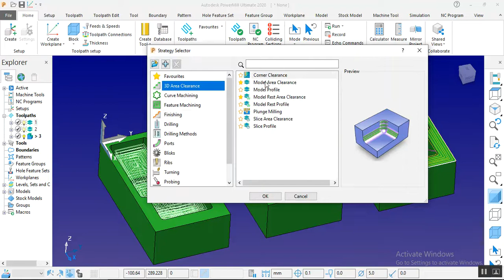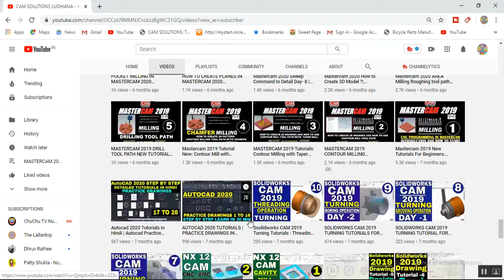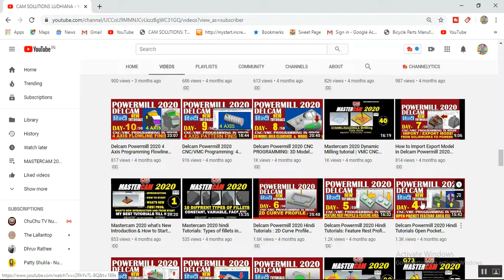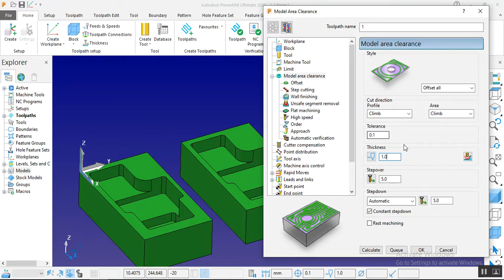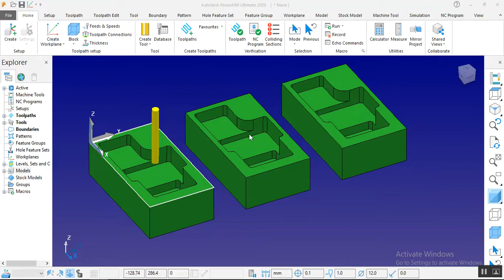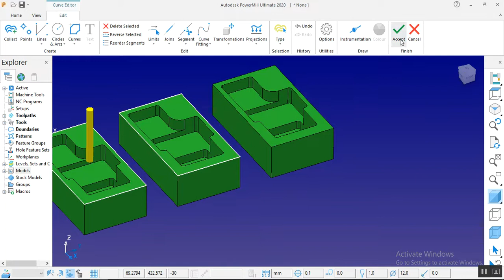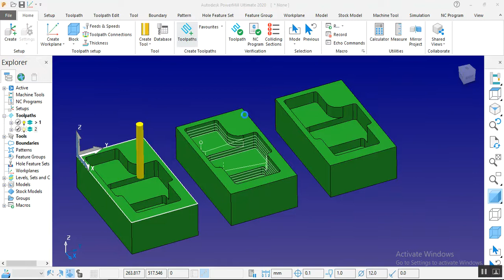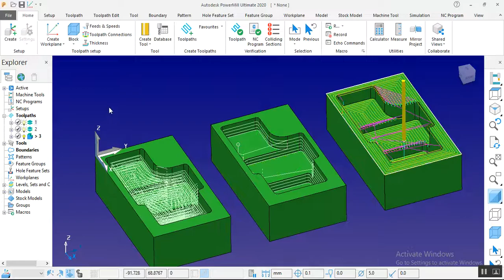Powermill Programming in Hindi Tutorial | Delcam | CNC Programming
Delcam Powermill 2020 hindi Tutorial for beginner CNC / VMC Programming series day 47 today's topic is how to create model area clearance tool path, model profile and offset flat finishing tool path in powwermill.

Powermill 2018/2019/2020 tutorials